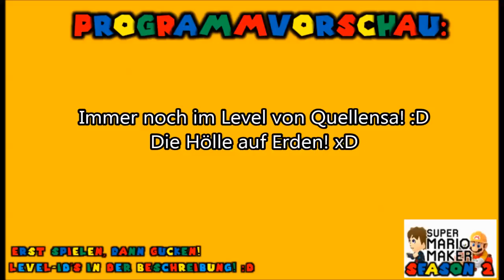Super Mario Maker Part 228 (german): Die Schuhkollektion der Hölle! :D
Wir sitzen immer noch in dem Schuhlevel von Quellensa fest. Doch es stellt sich heraus, dass es die Hölle auf Erden ist! xD
Also, betretet sie, die Hölle! :D

Zum Level von Quellensa: 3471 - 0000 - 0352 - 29EF

Viel Spaß beim Brennen! :D